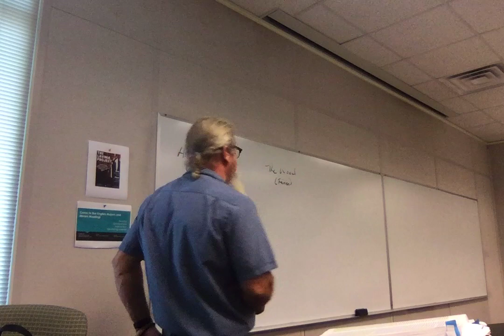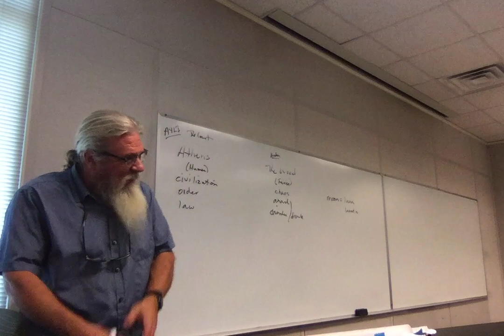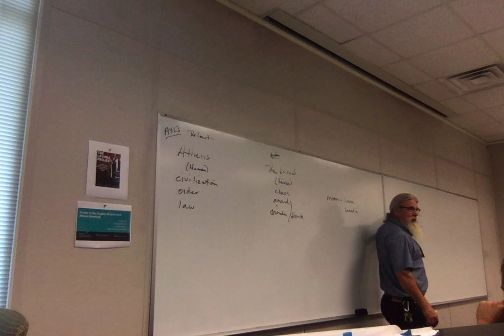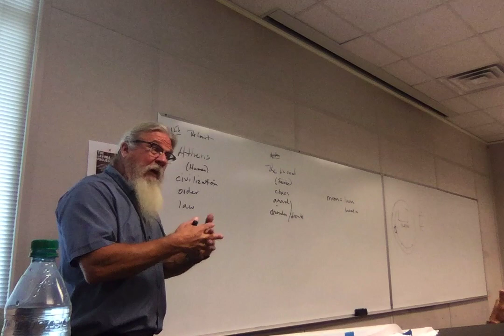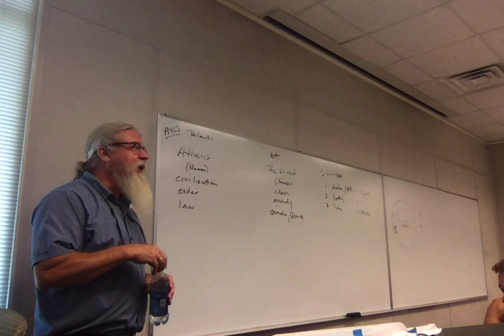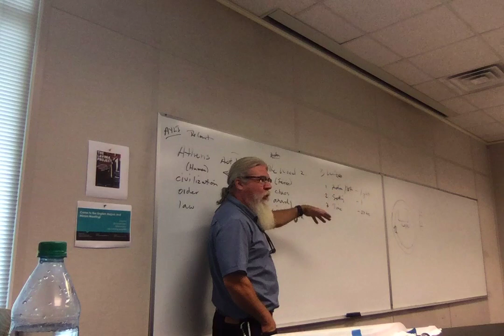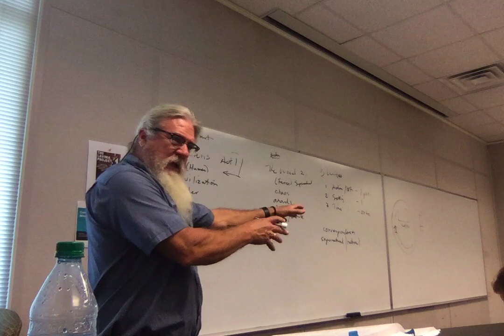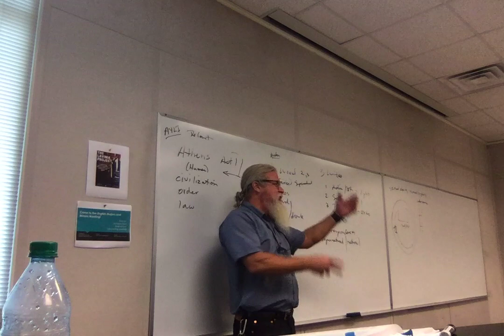ENGL 3135 Shakespeare F19 8